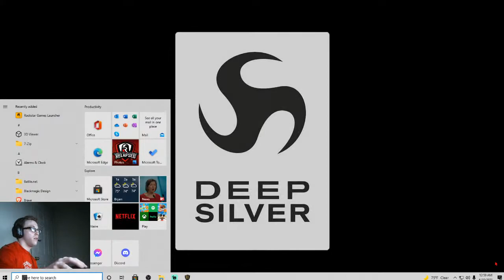Lets play chivalry 2 With CptnCrutch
playing Chivalry 2 learning the game